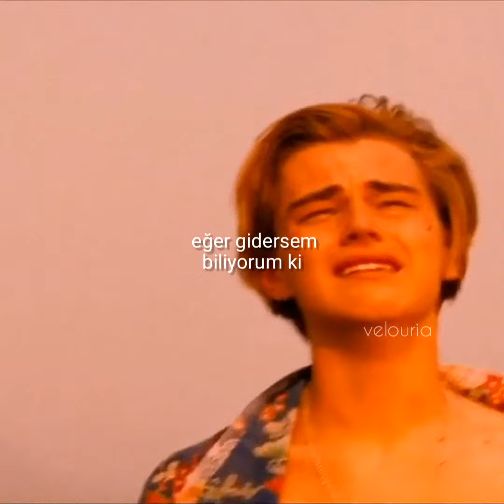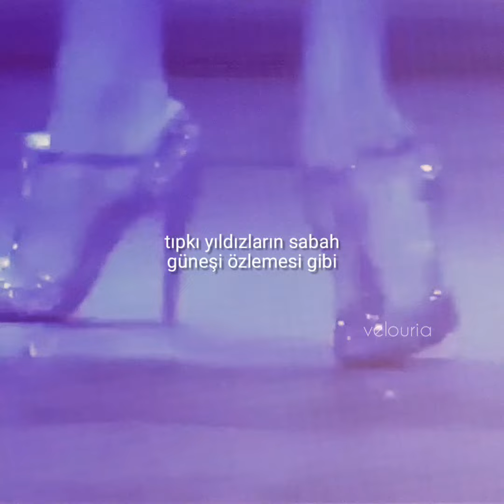lana del rey - summertime sadness (türkçe çeviri)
Telephone wires above
Are sizzlin' like a snare

Got that summertime, summertime sadness oh oh

I got that summertime
I got that summertime, I got that summertime summertime sadness
I got that summertime, summertime summertime sadness

Su-su-summertime, summertime sadness
Got that summertime